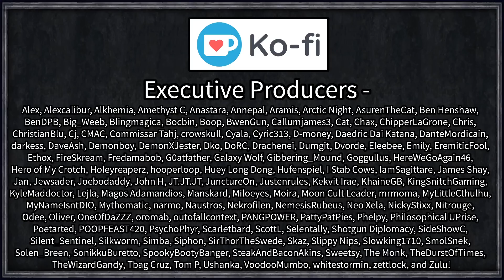Crusader Kings III: Venice, City of Wonders #7 - Wonders BEGIN! [Series A]